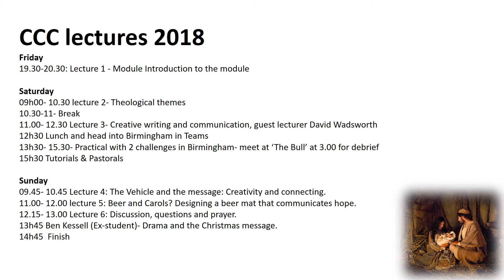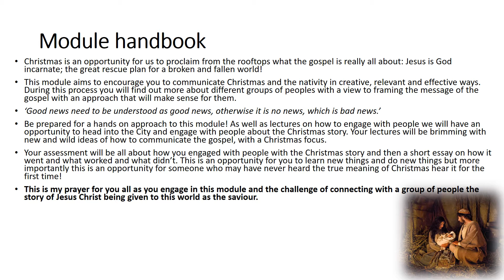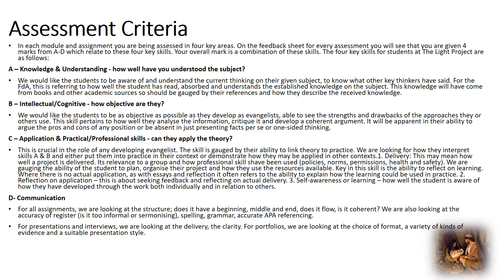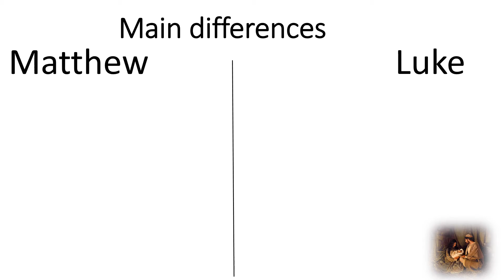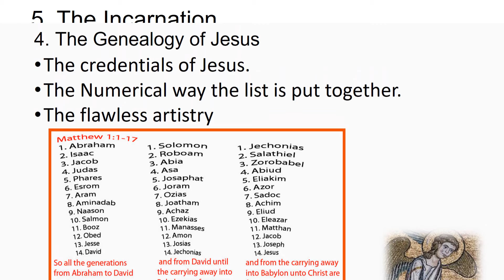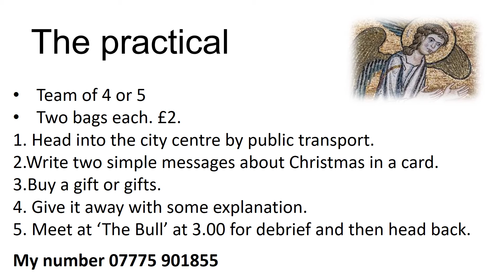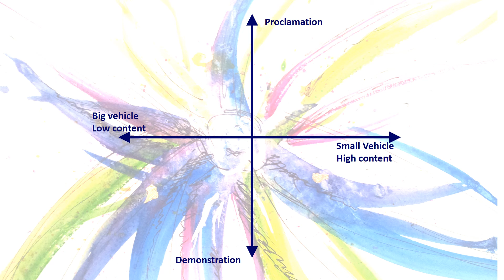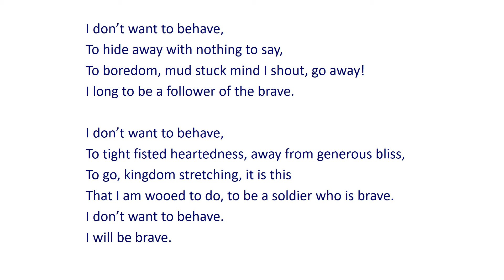SUMMARY CCC TH4304 2018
Summary of 2018 CCC lectures for Light project college